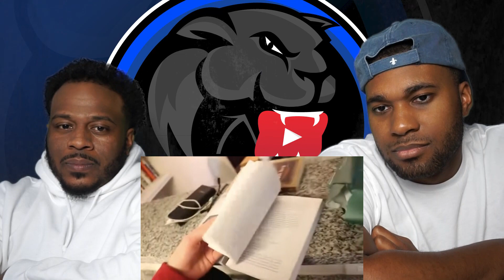HORRIBLE REASON TO END UP IN HOSPITAL!! (DAVID DOBRIK REACTION!!)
***ME AND BRO REACTING TO DAVID DOBRIK VIDEO OF HIM AND HIS FRIENDS GETTING TO DRUNK AND ONE OF THEM ENDED UP IN THE HOSPITAL IT WAS SO CRAZY!
**LET US KNOW WHAT YALL THINK OF THE VIDEO IN THE COMMENT SECTION.

Facebook fan page:
2Hot-2overlook